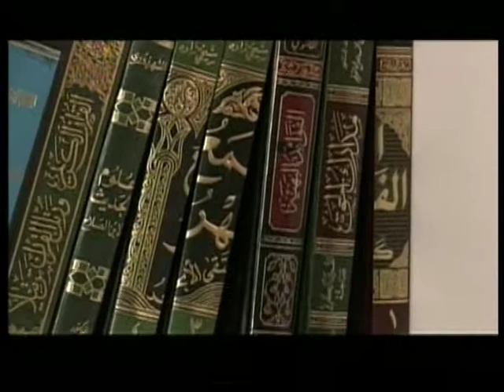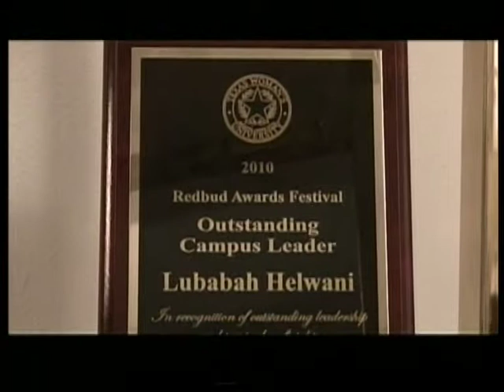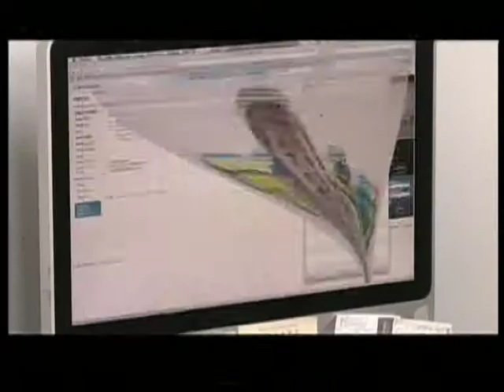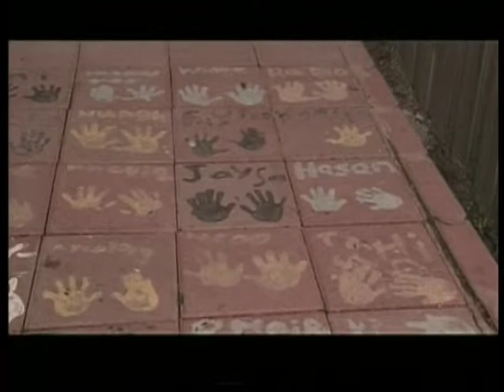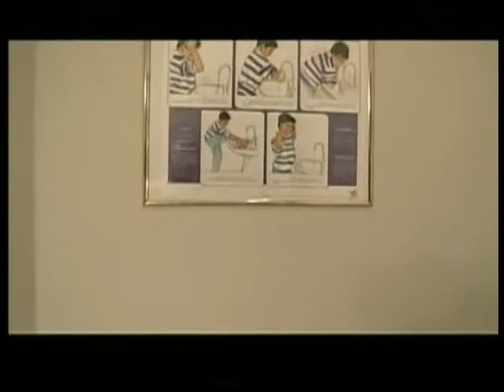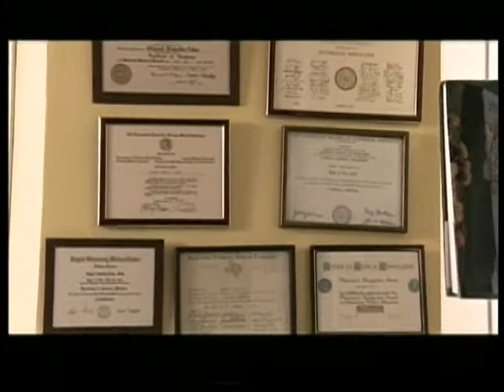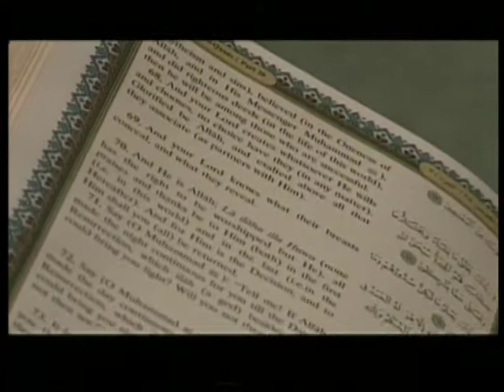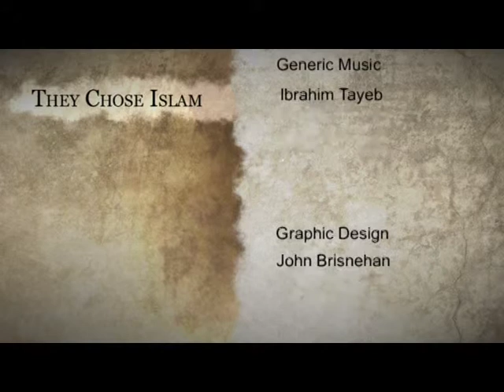Amirah Taha story of Islam .. ICCNT Islamic Community Center of North Texas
1- Contributing 💧 monthly in order for us to be able to run our projects for the unfortunate 🍱
2- Be a friend 😊 by following our latest activities on facebook page 🤔 or/and Whats app group (for friends only) 🤠
3- If you are 👐🏽In-Kind donor and would like to see the needs that we have then you may join our whats app group (for donors only) 👏🏽
4- If you would like to volunteer in our projects, then please fill out this form ✍🏽 and join our whats app group (for volunteers only) 😼

2 – أن تكون صديقنا 😊 وتتابع نشاطاتنا على صفحة الفيسبوك 🤔 ومجموعة الواتس آب (للأصدقاء فقط)
3 – إذا كنت معطياً للتبرعات العينية 👐🏽 وتود أن ترى احتياجاتنا فيمكنك الإشتراك بمجموعة الواتساب (للمتبرعين فقط) 👏🏽
4 – إذا أردت التطوع في مشاريعنا فأرجو تعبئة الطلب التالي ✍🏽 والإشتراك في مجموعة الواتساب (للمتطوعين فقط) 😼